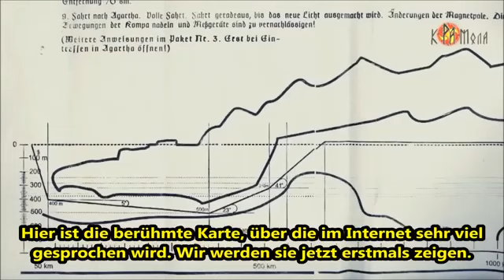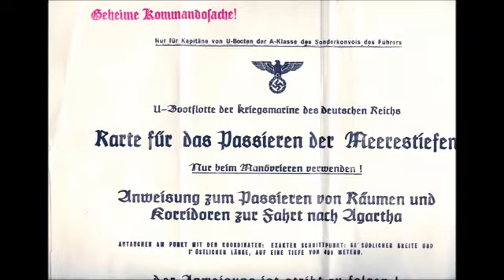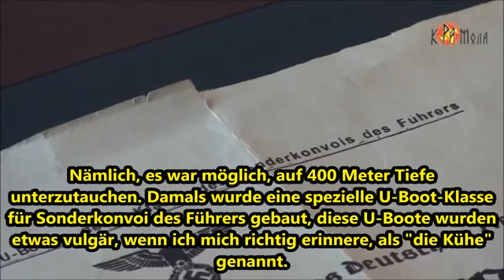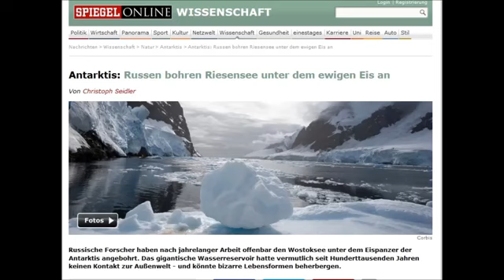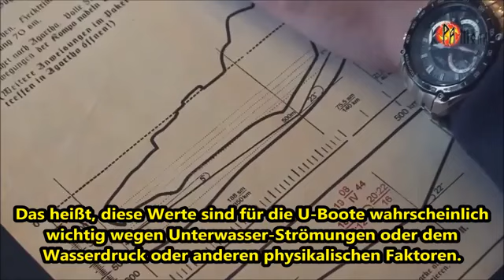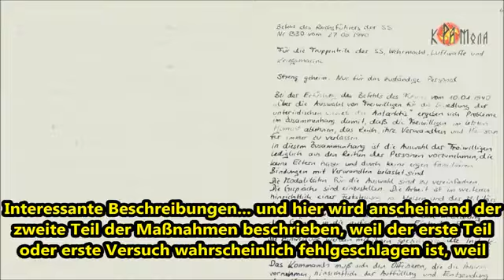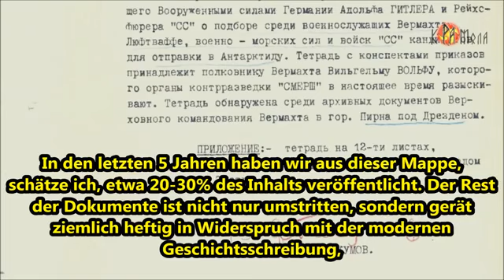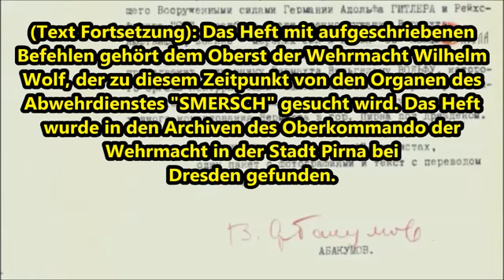Aber Angela Merkel denkt nicht Neuschwabenland Russland gibt geheime KGB Archive frei